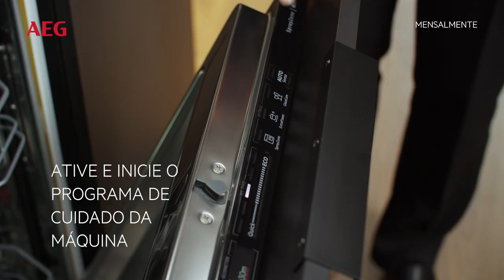Guia de Manutenção AEG | Máquinas de Lavar Loiça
"Descubra como fazer a manutenção da sua máquina de lavar loiça AEG.